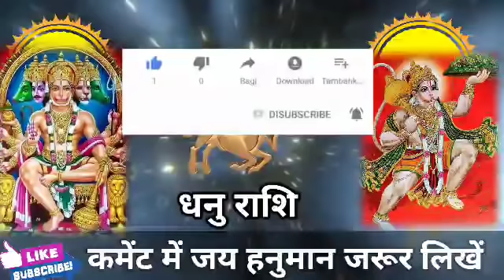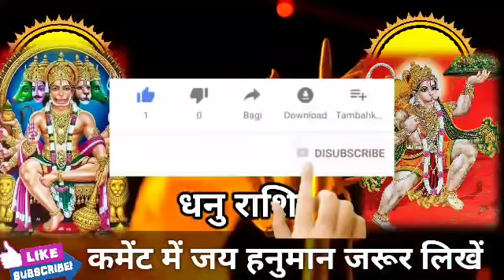धनु राशि वालो 22 मार्च की सुबह 9 बजे 5 इच्छाएं पूरी होगी। बड़ी खुशखबरी।DhanuRashi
धनु राशि वालो 22 मार्च की सुबह 9 बजे 5 इच्छाएं पूरी होगी। मिलेगी बड़ी खुशखबरी।DhanuRashi